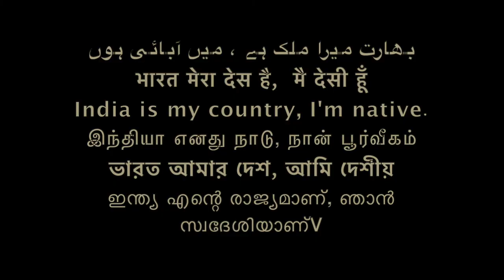ईश्वर दर्शन:इसिवर दस्सन :Gody phylosophy/Sudhir Raj Singh/Team Twenty Two